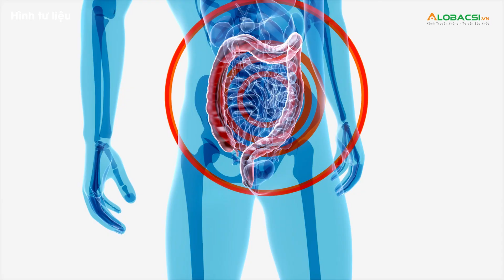Bốn điều người bệnh đái tháo đường cần tránh ngày Tết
Với người bệnh đái tháo đường, những thay đổi nhỏ về lối sống hoặc lơ là điều trị đều làm tăng nguy cơ gặp biến chứng nặng.

MỌI GÓP Ý XIN GỬI VỀ:
Hợp tác nội dung:  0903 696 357